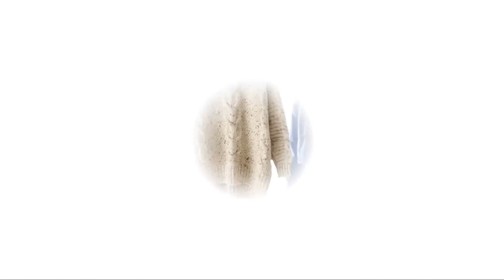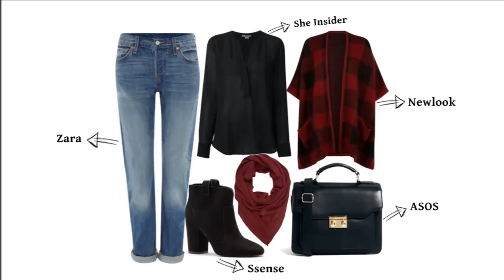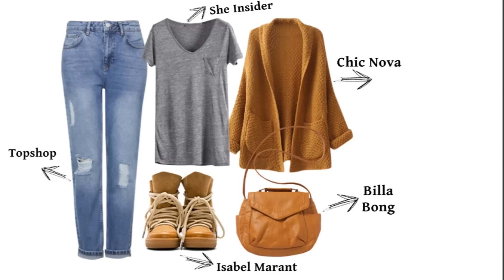WINTER LOOKBOOK | OUTFIT IDEAS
Winter just hit almost all countries, and this should be time to upload some new outfit ideas for you guys, remember it's not about brands it's about style, you can recreate these looks just from your wardrobe and add your personal touch! hope y'all like it!

MUSIC
Little Jackie - Lose it